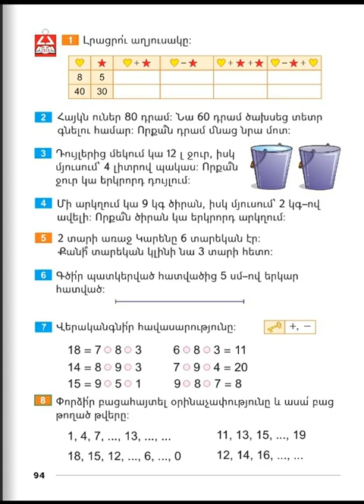Tnayin ashxatanq, Matematika 1, Girq 2, Das 55